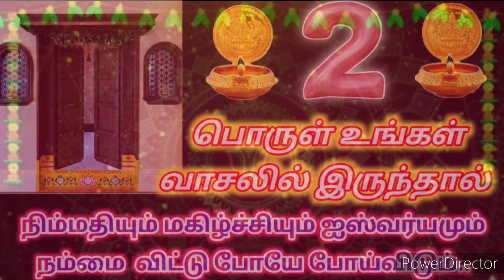இரண்டு பொருள் வாசலில் இருந்தால்.| anmeegham tamilyt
Hi,